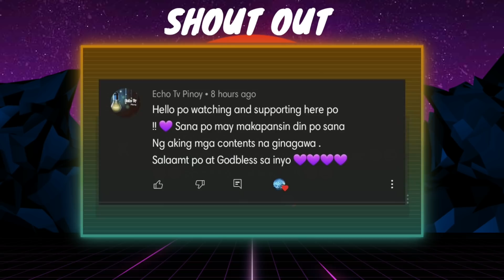Hindi Naaagnas na Bangkay, Nahuli-cam na dumidilat at gumagalaw? Gabi ng Lagim KMJS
100 years ng patay si Rosalia Lombardo subalit ang kaniyang katawan, wala paring pinagbago. Ayon pa ibang nakakita sa kaniya, dumidilat daw di umano ang labi nito.